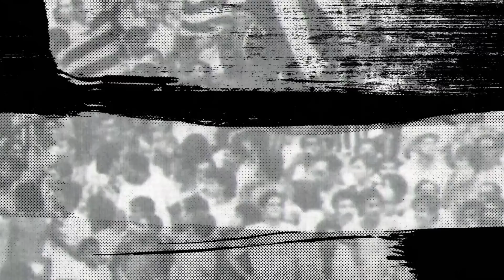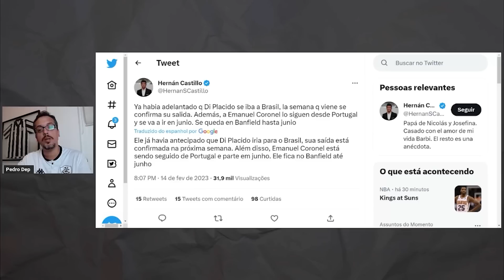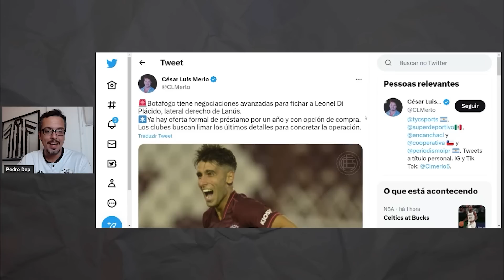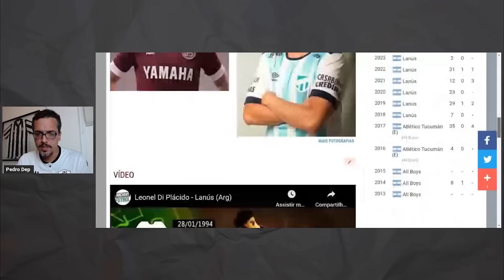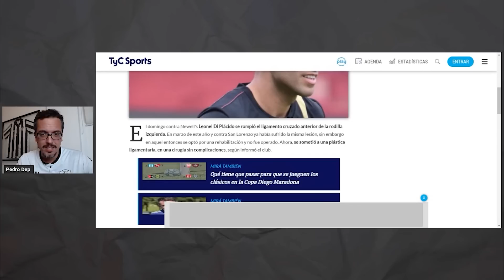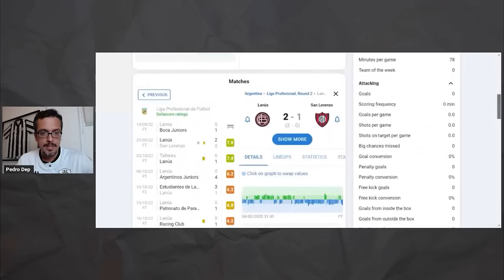BOTAFOGO NEGOCIA COM O LATERAL DIREITO LEONEL DI PLÁCIDO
O argentino Leonel Di Plácido, de 29 anos, é o alvo do Botafogo para a lateral-direita. O atleta está no Lanús desde a temporada 2018.